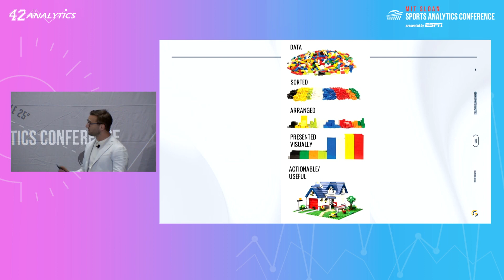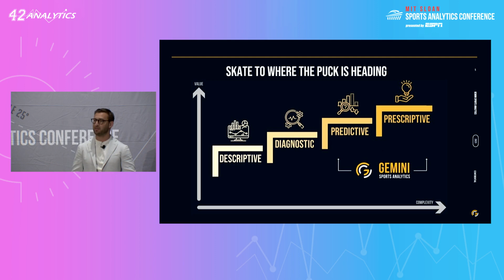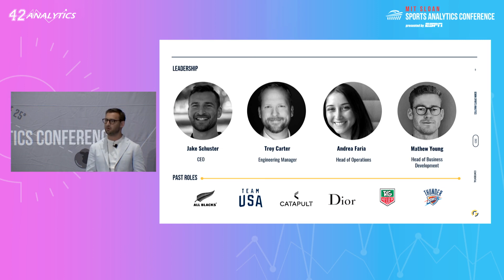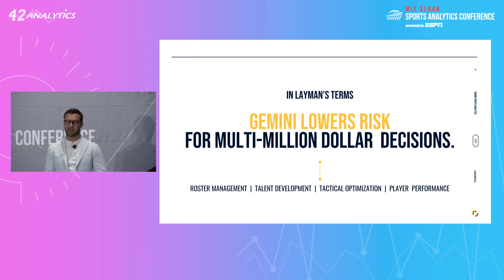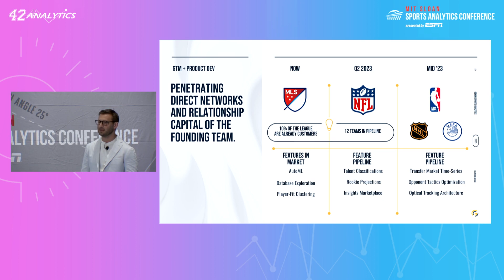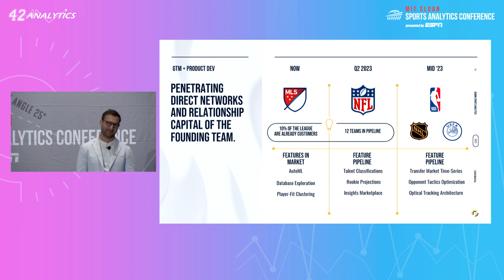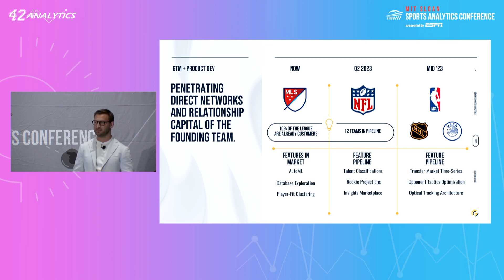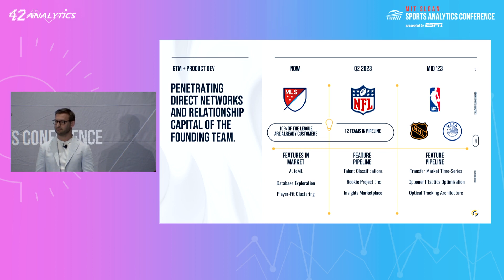SSAC23 Startup Competition: Gemini Sports Analytics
Join us to hear pitches from startups that are building the next great sports-related technology, product, or service.

All finalists in this category are companies with more than $500K in funding.

Finalists
Footovision
Expoxy.ai
Rithmm
SharpRank
Kero Gaming
OnePlan
Gemini Sports Analytics
TicketRev
Soccerment
Ocula Technologies

The Startup Competition and Trade Show provides an opportunity for selected startups to showcase their innovations in the fields of sports-related technologies, products, and services.

Past participants include successful organizations such as ShotTracker, Noah Basketball, Nex Team, and many others that have leveraged their exposure to industry thought-leaders to successfully raise larger funding rounds. For example, Perch, the 2019 competition winner recently closed on $4M in Funding.